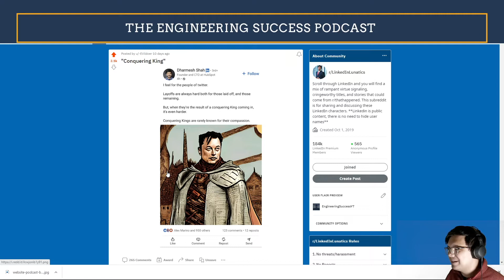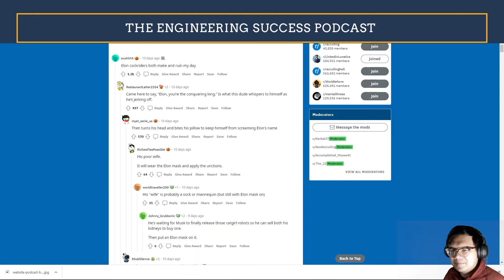LinkedIn Lunatics: All Hail Conquering King Elon Musk!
Thanks to Anchor for making this podcast possible.  If you want to see more of Engineering Success, make sure to follow on Anchor for more content.
and more!

To support the podcast so I can improve my setup, donate

Daniel is a Mechanical Engineering graduate of Trinity University's B.S. in Engineering Science and currently works in Commercial Management in the Engineering Consulting and Construction Industry.  All views expressed on this podcast are his own and do not reflect the opinions or views of his employer.